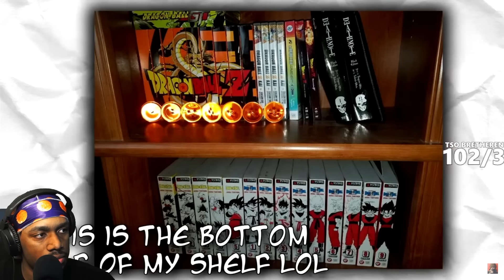Reacting To The Worst Dragon Ball Plot Holes, These Are All Wrong